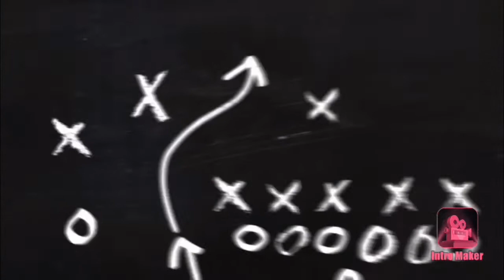Real life trick shots part 2